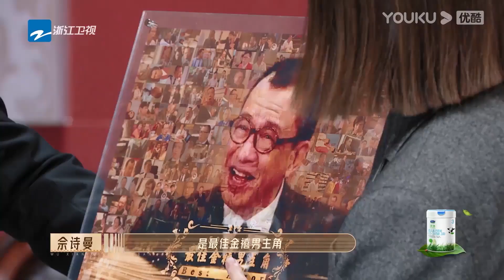“欢喜哥”收到惊喜，时代少年团-刘耀文询问退休计划 | 无限超越班 | 成龙/尔冬升/惠英红/吴镇宇/佘诗曼/韩雪 | 优酷综艺 YOUKU SHOW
更新时间：每周六20:20（UTC+8）更新1期，下载优酷国际版APP，解锁更多精彩内容。
Update schedule:  Update 1 EP at 20:20 (UTC+8) every SAT. Download YOUKU International APP to unlock more exciting content!

00:00 下载优酷国际版APP，解锁更多精彩内容！
00:30 Download YOUKU International APP to unlock more exciting content!